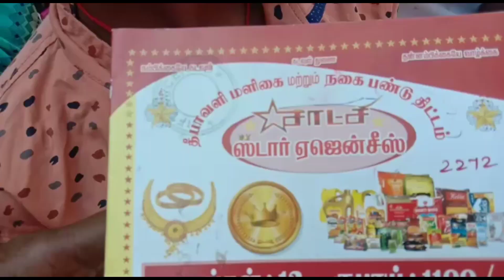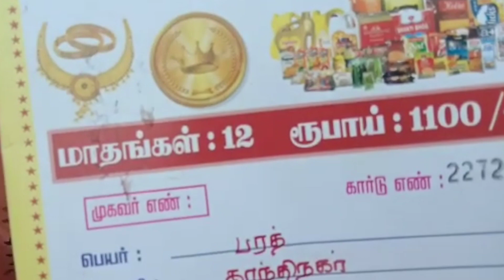இந்த தப்ப மட்டும் எப்போதும் பண்ணாதீங்க| Festival fund gold fund